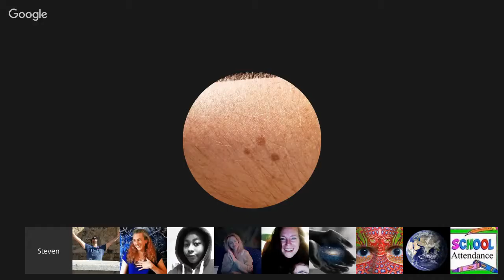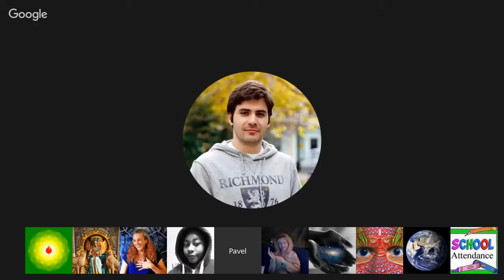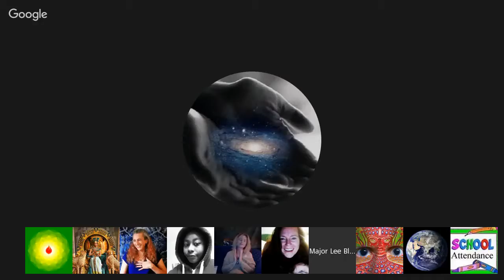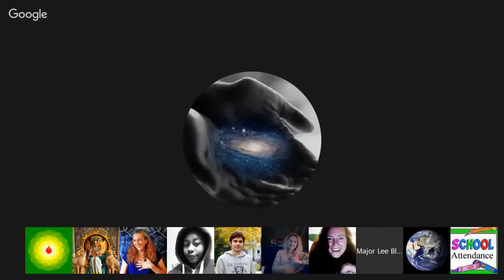Channeling :: Endu (Pleiadian) "Christmas Webinar" via Kim Louise. Dec 26, 2016